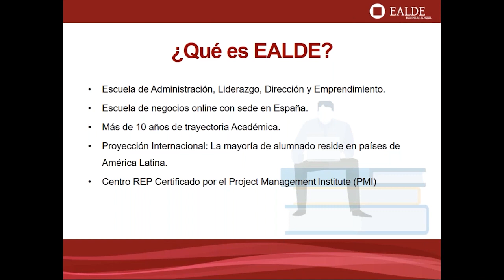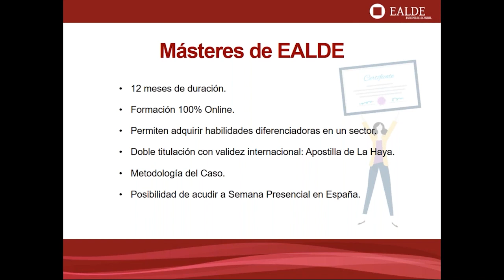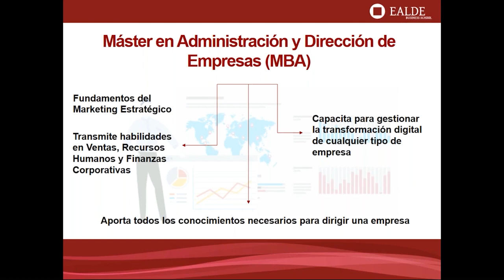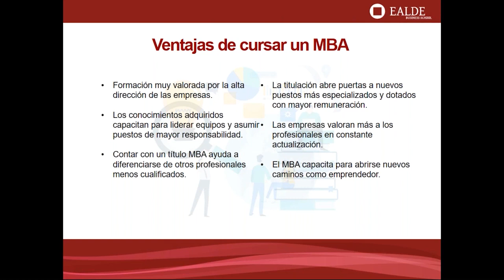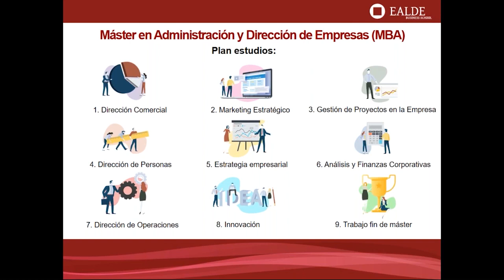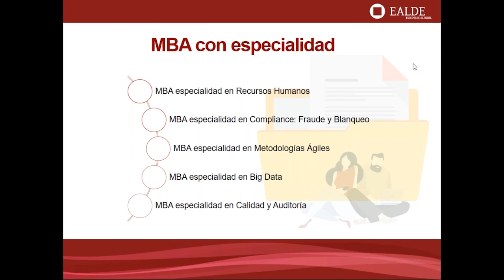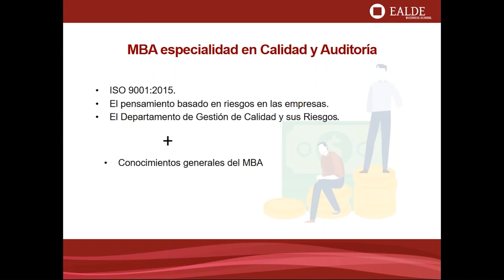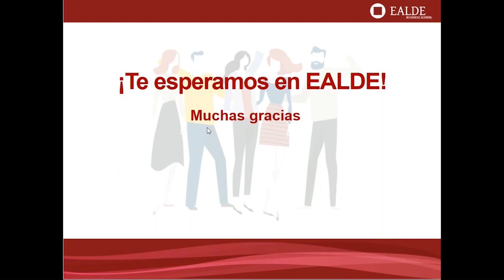Máster en Dirección de Empresas (MBA): Plan de estudios y metodología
Conoce en esta sesión informativa todos los detalles y ventajas del Máster en Administración y Dirección de Empresas (MBA) de EALDE Business School. Se trata de una formación muy demandada por las grandes corporaciones. Analizaremos la metodología de las clases, el plan de estudios del máster y todas las especializaciones disponibles.

Podrás resolver tus dudas en directo con la responsable del Departamento de Admisiones de la escuela.

Este webinar se aborda en profundidad en el Máster en Administración de Empresas (MBA) de EALDE

Se trata de una sesión informativa 100% gratuita.

- Acerca del ponente, Alicia Díaz López -

Departamento de Admisiones de EALDE Business School.